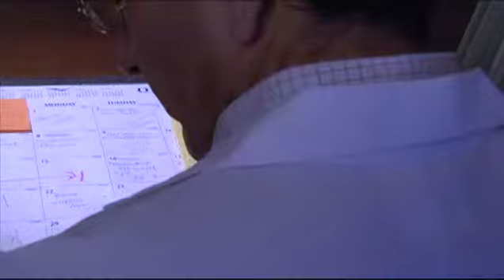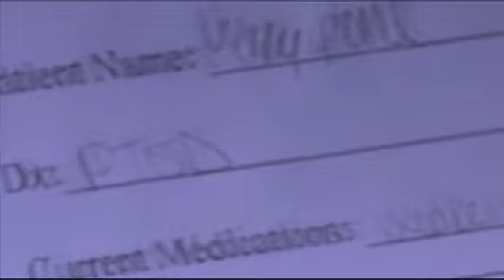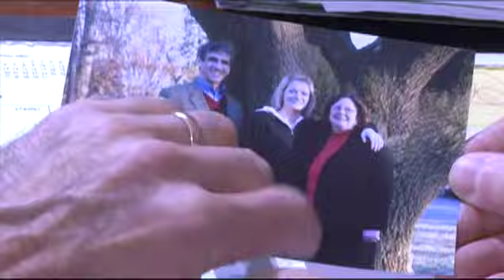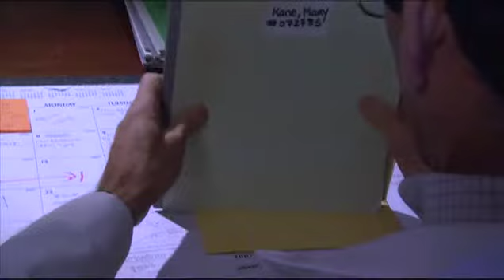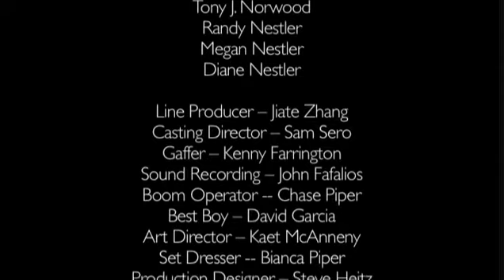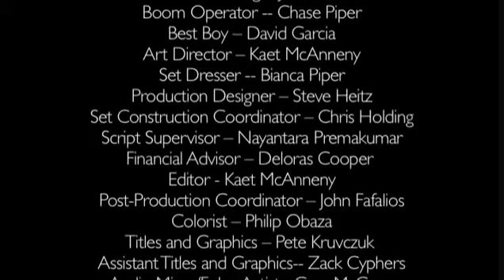"Thesis of a Broken Angel" - a short film by Dan Master.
(note: you may have to turn the volume up on your device to catch it all)
This is a Temple University student senior project I had the pleasure of working on as an actor, 2007 in Philadelphia.
I have many good memories of working with everyone connected with this film.